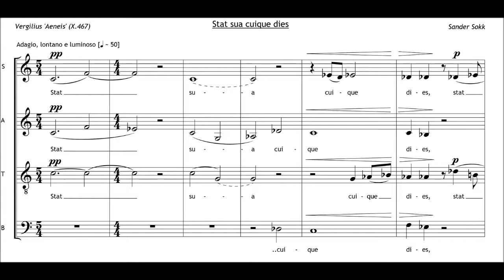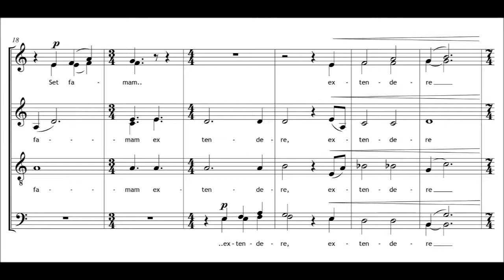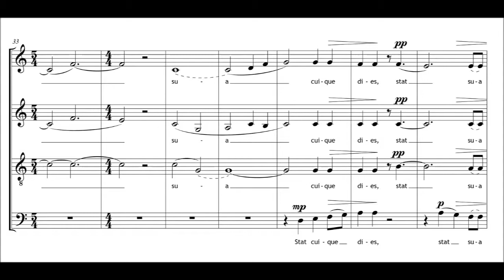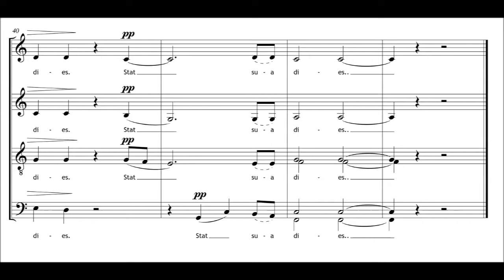Sander Sokk - Stat sua cuique dies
vocal / production: Matthew Curtis

Stat sua cuique dies;
breve et irreparabile tempus
Omnibus est vitae;
set famam extendere factis
hoc virtutis opus.

~ Virgil 'The Aeneid' (X.467)

To each their day is given;
swift and irreversible to everyone
is the time spent in this life.

But to prolong life's glory by great deeds
is the power of virtue.